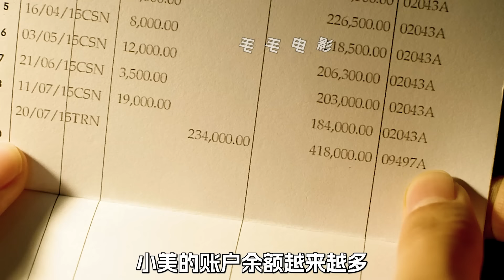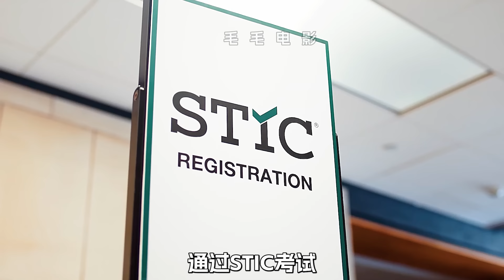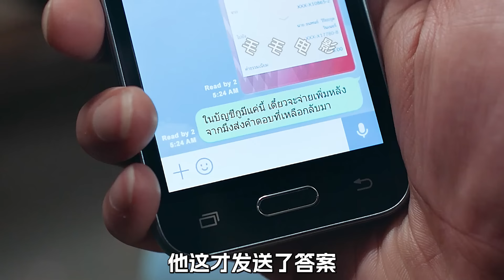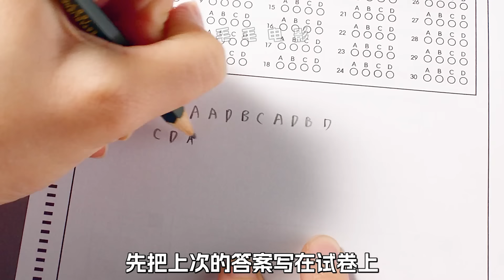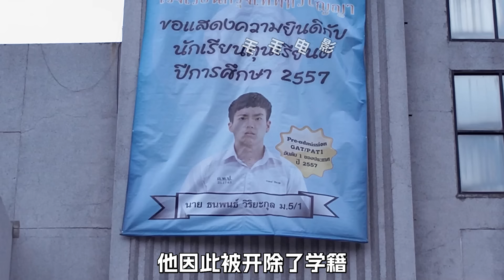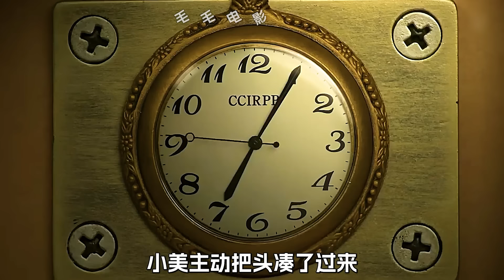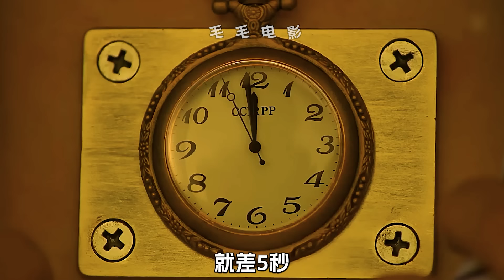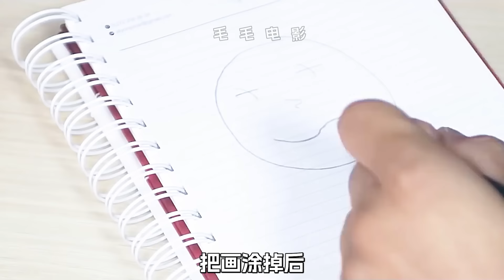女人為了賺錢，竟然考試時作弊，把鉛筆插進喉嚨裡，科幻，奇幻，電影，解說，獵奇，冒險，懸疑，短片，short film